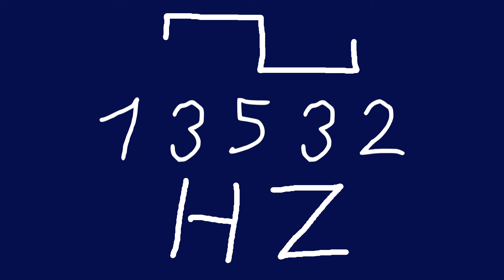13532 hz square